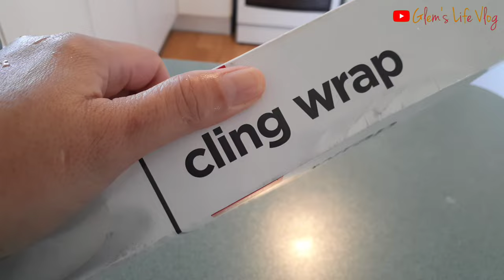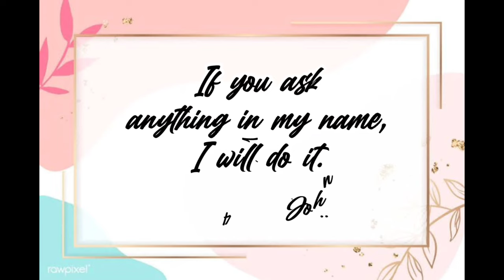How to make Skinless Longganisa recipe!!!